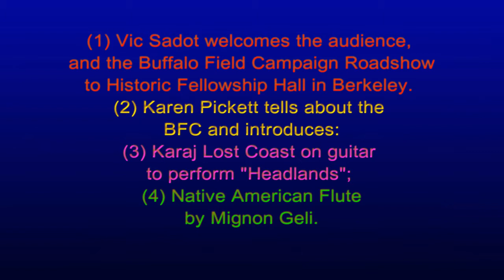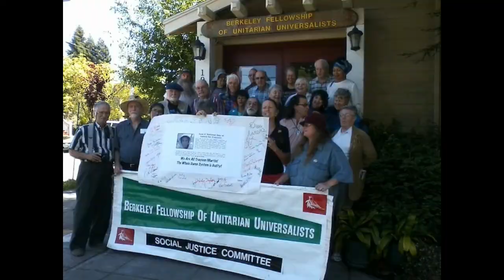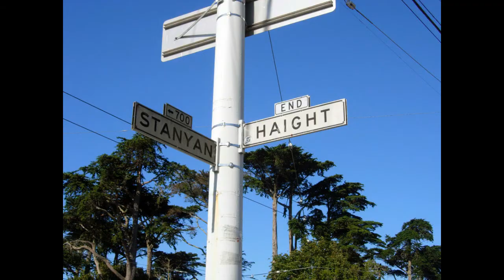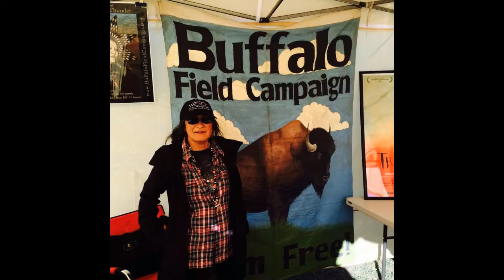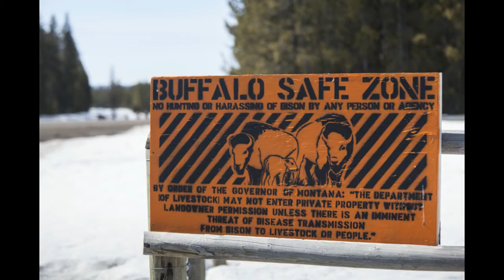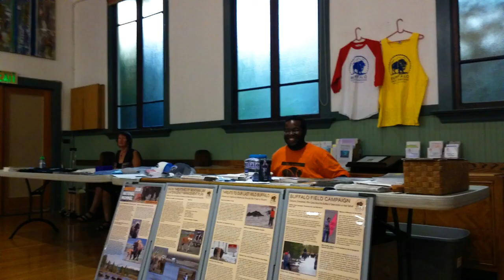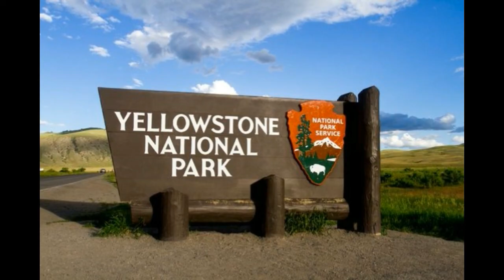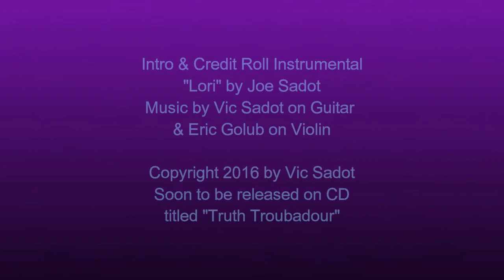2016 Buffalo Field Campaign Roadshow - Berkeley CA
Buffalo Field Campaign Roadshow (56:56) SOCIAL JUSTICE IN THE HEART OF BERKELEY YouTube Channel. This video is made from the board audio by Sound Engineer David Yandle. Vic Sadot did post-production audio, photo, and video work over quite a few hours of focus. Thumb Nail Cover Photo by Kevin Connelly of the Earth Island Institute at The Brower Center in Berkeley, CA.

Veteran Earth First! Activist and BFC stalwart, Karen Pickett, was the key organizer for the event in Historic Fellowship Hall. After Vic Sadot, an activist with the Social Justice Committee does a welcoming and promotion of upcoming SJC October 2016 events, Karen Pickett takes the stage to explain the vision and modus operandi of the Buffalo Field Campaign. The Buffalo Field Campaign “Roadshow” came rolling through the SF Bay Area with founder Mike Mease presenting his stories and videos from years of engaging this project to protect and preserve the wild buffalo and the environment we all need to survive and thrive. Part of Mike’s talk was captured to a cell phone video, which is posted to this “Social Justice in the Heart of Berkeley” YouTube channel.

In this video, the featured artist is Mignon Geli performing a solo concert of Native American Flute presentations for the “Berkeley Night For the Buffalo” event on 9-30-16. She employs sound tracks and beats from the Goodshield Aguilar 7th Generation Rise Band. This is Mignon’s 4th tour with the Buffalo Field Campaign Roadshow. She met Goodshield Aguilar because he was touring with the roadshow, and they went on to do some great collaboration! Although Goodshield Aguilar was not on this 2016 tour, his music and spirit are most definitely are a big part of this sound. See the several links below to know the work of this soulful musician, Mignon Geli!

Karaj Lost-Coast opened the evening for his first-ever performance for the Buffalo Field Campaign Roadshow with a marvelous song called “Headlands”. Karaj Lost-Coast Home Site:

The event was sponsored by the Social Justice Committee of the Berkeley Fellowship of Unitarian Universalists with the Buffalo Field Campaign to bring their awesome “Roadshow” to Historic Fellowship Hall in Berkeley, CA. on September 30, 2016.

Mignon Geli Bio at The Black Hills Are Not For Sale

Mignon Geli was born in San Francisco, California, of Filipino and Spanish ancestry, and currently living in the California Sierra Foothills by Coloma, in Nisenan-Maidu country, for the past 16 years.  Twelve years ago, her son gifted her with a native wood flute.  She is self-taught, plays by ear, and a couple years later added native drums to her repertoire.  She can flute along in many genres of music from traditional native to contemporary native, to folk, rock, jazz, funk, soul, etc. She is a member of the Neena McNair Family Singers, a multi-cultural women’s native traditional Drum group.  When not playing solo flute or women’s Drum, she often joins Goodshield Aguilar or his 7th Generation Rise band, at many festivals and events and is a member of Walan Amana, a Nisenan rock band.

Mignon is a volunteer broadcaster since 2007, on KFOK Community Radio, 95.1 FM, Georgetown, CA hosting “Indigenous Soul" airing pre-recorded indigenous music and sounds of Turtle Island (America) Wednesdays, 4-6pm.

John Pilger's speech on the Arms Race is mentioned in the intro.

She is also a member of the El Dorado County Indian Council Friends of the Nature Area and an active supporter of the Buffalo Field Campaign protecting the last of the wild, genetically pure buffalo in Yellowstone Park, Anna Kastner and she are co-coordinators of the Global Indigenous Peoples Village at California World Fest’s annual music event, which just took place July 14-17, 2016, in Grass Valley, California. Many of the musicians from the Unity Concert participated.

She has three music albums available for purchase: Naturally Flute & Drum, Soul-A-Mente, and The Fifth World, all in collaboration with Goodshield Aguilar and/or 7th Generation Rise.

The Fifth World album is available on CD Baby and includes Buffalo Wild by John Trudell